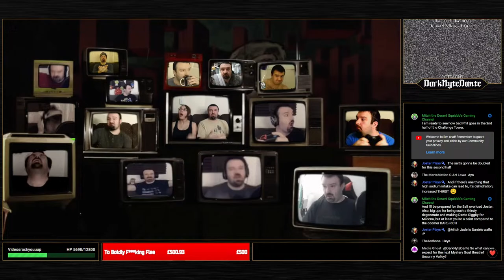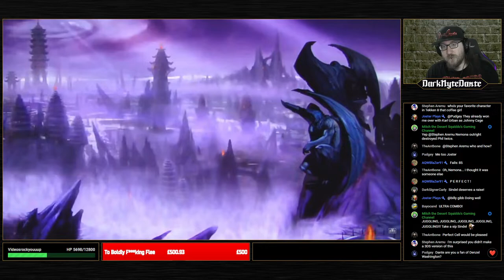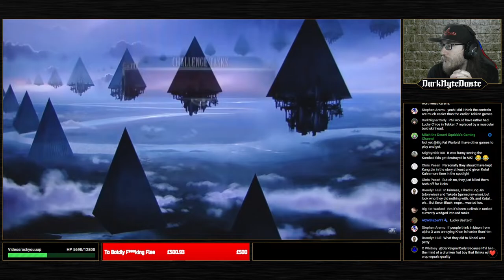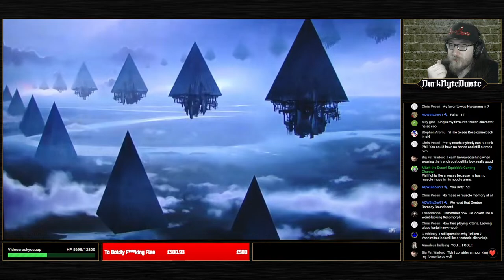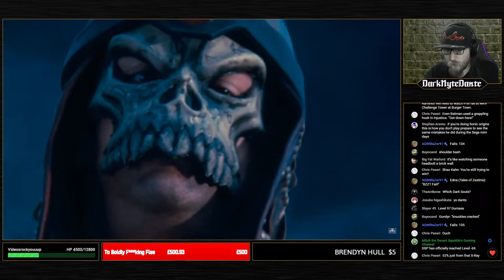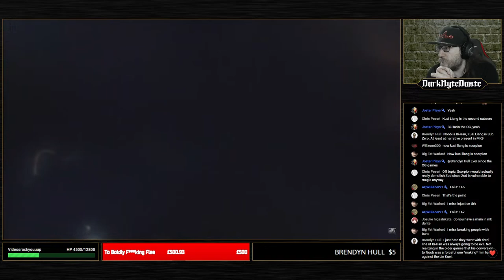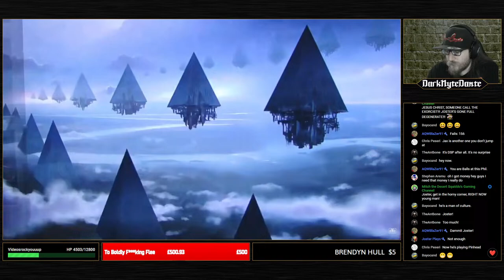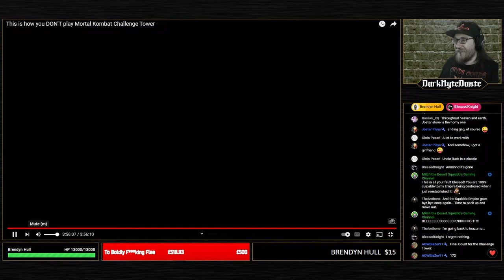Let's Survive - DSP Plays Mortal Kombat Challenge Tower Part 2